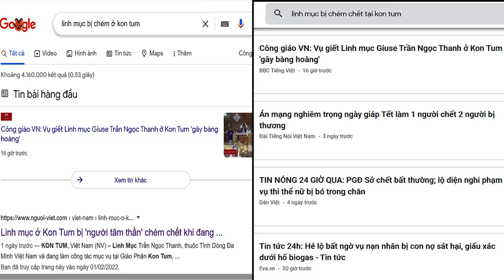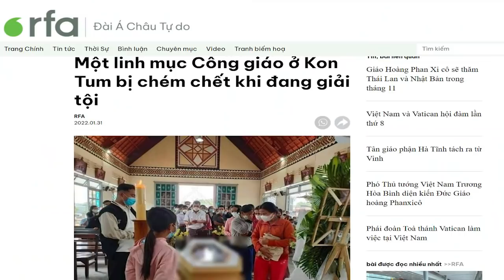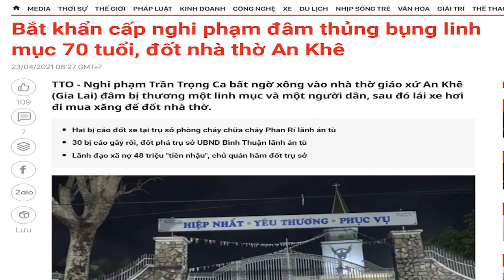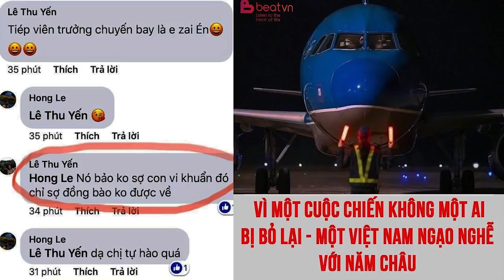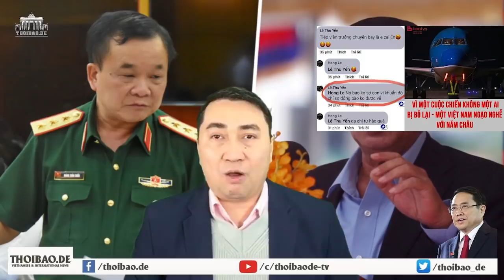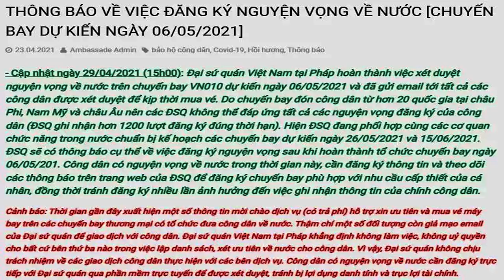Vụ chém Linh mục Trần Ngọc Thanh ở Kon Tum 'gây bàng hoàng – báo nhà nước im lặng